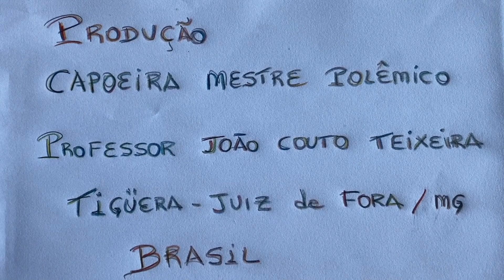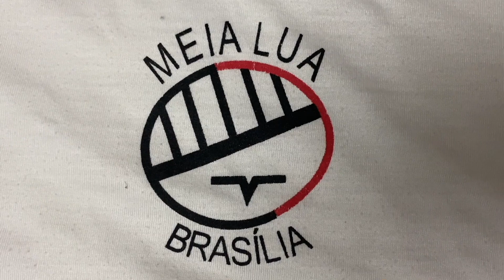Movimentos Capoeira: 41 Anos. Homenagem ao Professor Lucky. Itanhaém, SP. IMG_9121. 3,39 GB. 14Out23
Mestre Fábio Parada. Associação Capoeira Movimentos - 41 Anos. Homenagem a Irmão na Nobre Arte, Professor Lucky que, Cedo, de Nós se Despediu. Escola Municipal Osmar Rodrigues, Itanhaém, São Paulo/SP, Brasil. Registro de Capoeiras Mestre Polêmico - Professor João Couto Teixeira e Contramestre Jefferson Gomes Nogueira. IMG_9121. 3,39 GB. 15h15. Sábado, 14 de Outubro de 2023. HD 1080.
CapoeiraProfessorLucky (in memorian)
Universidade Livre de Estudos Culturais da Capoeira - Universidade da Capoeira - UNICAPOEIRA, Instituto de Educação Socioambiental - IESAMBI, Associação de Capoeira - ASCA e Grupo de Capoeira MEIA LUA na Escola - Fundado Terça-feira, 29 de Maio de 1962.